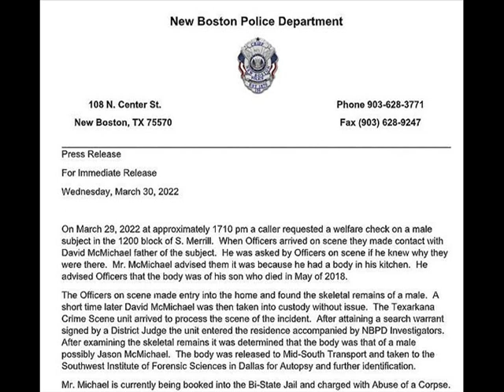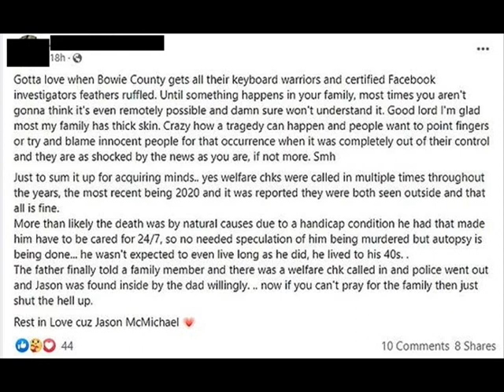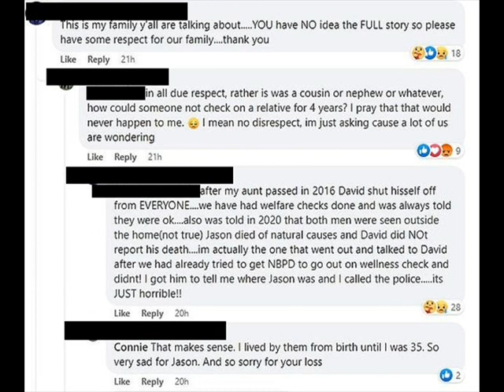Gruesome and Grotesque: David McMichael, who kept skeletal remains of son in kitchen for 4 years!!